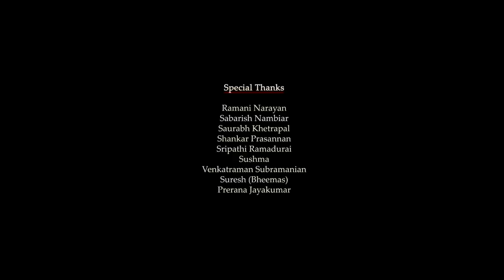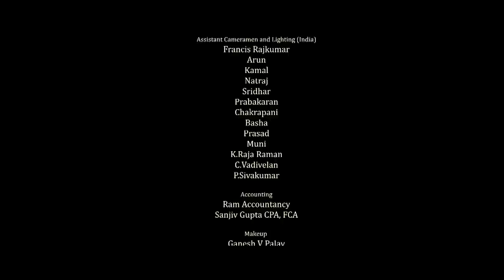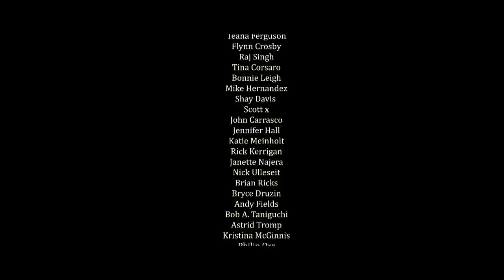Tum Ho Yaara - Hindi Full Movie - Ganesh Venkataraman - Kalpana Pandit - Shobhana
Directors
Dr. JayNatty Kumar
Stars
Ganesh Venkatraman
Kalpana Pandit
Shobana